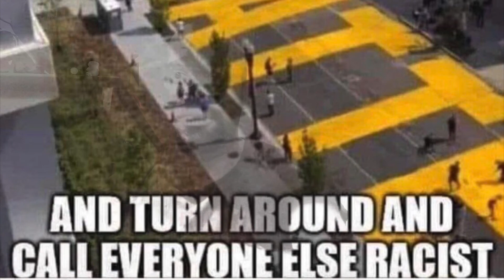Problematic Racist Memes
They deserve to get a receipt and some rebuttals. If these kinds of memes are what you agree with, you may be a racist.